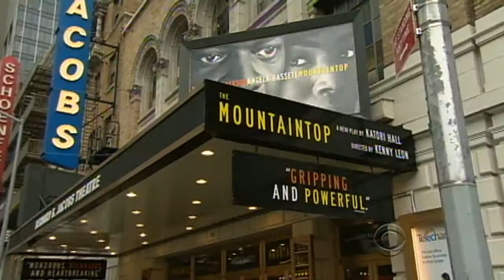Samuel L. Jackson plays MLK on Broadway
Actor Samuel L. Jackson takes to the Broadway stage to play civil rights leader Martin Luther King, Jr., in "The Mountaintop." Russ Mitchell reports.